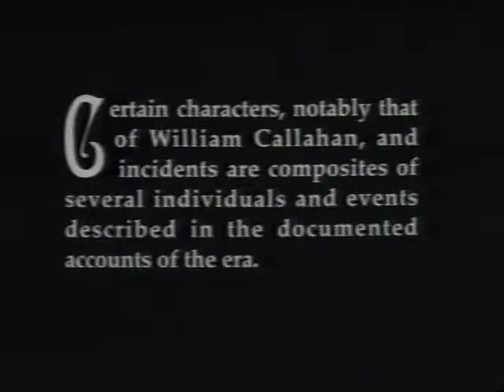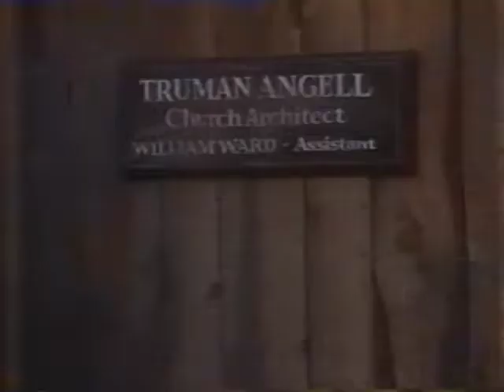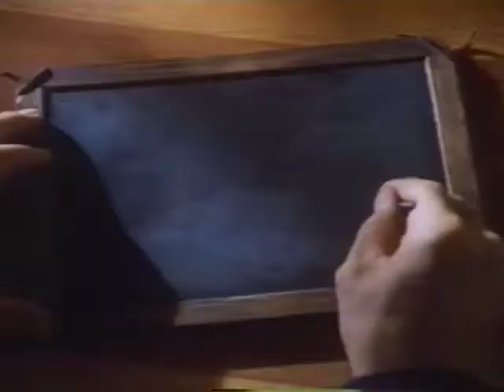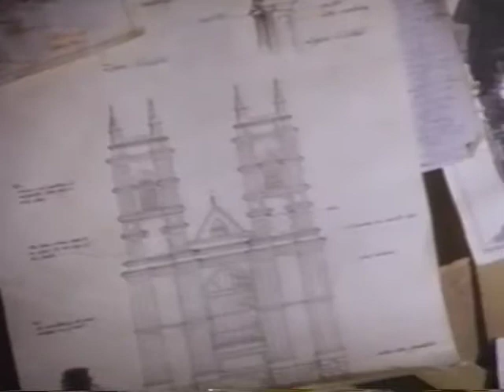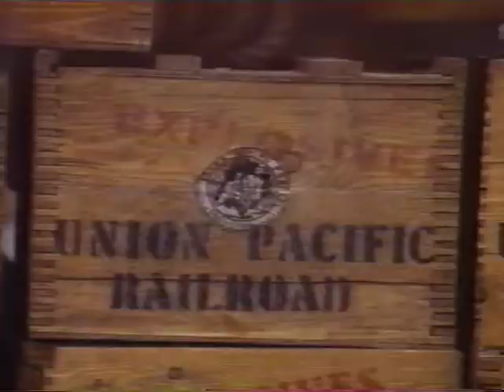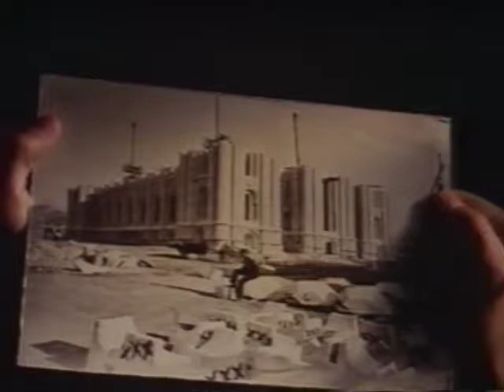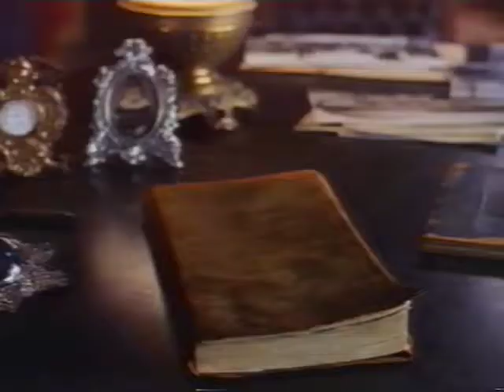The Mountain Of The Lord (1990)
"The Mountain Of The Lord recounts the forty-year history of the building of the Salt Lake Temple."